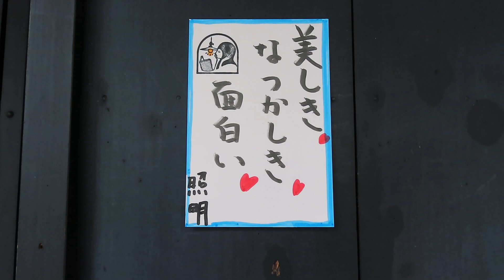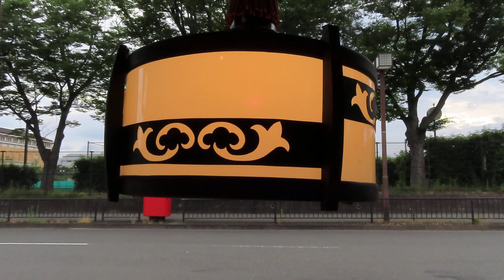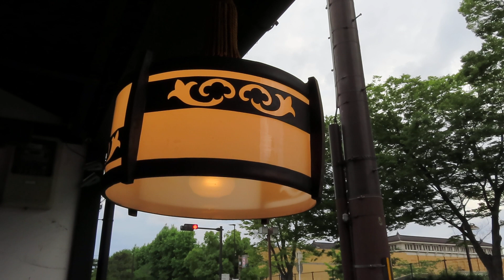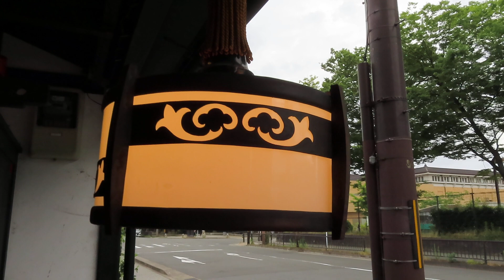面白くて美しくて懐かしい最高の夜 ～大正浪漫の照明器具～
●03040402

高さ：ガラス17.7cm
横幅:26.5cm
重さ:2kg
コードの長さ:77cm
材質:真鍮・乳白ガラス（つやピカ）・房飾り
コード吊り
時代:大正・昭和初期製造品
在庫:1台